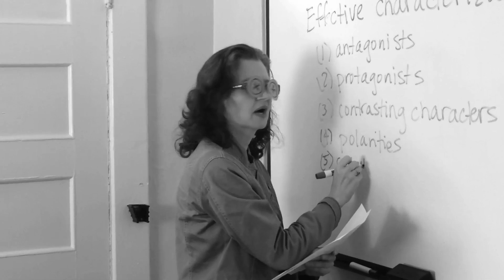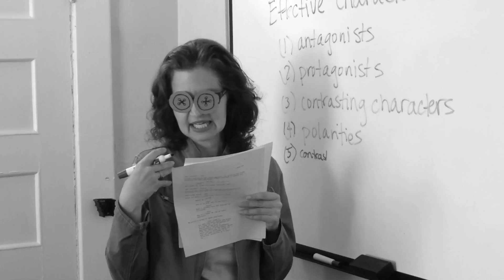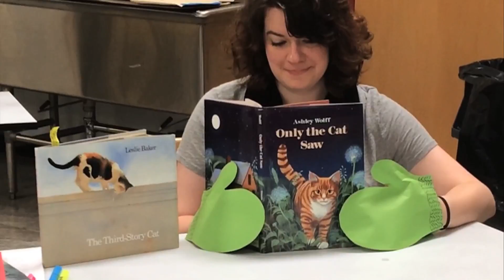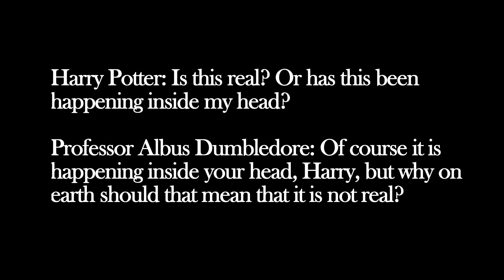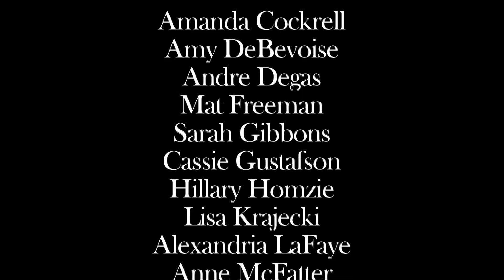Francelia Butler Conference Film 2014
With the FBC 2014 theme "Mirrors and Magical Places" we present this year's conference film, "Alice's Adventures in Never-Never Hollins". Starring Cassie Gustafson as Alice, the short film follows her through the many book worlds she wanders trying to get to class on time.

Please enjoy! Information on the Hollins Univeristy Children's Literature graduate programs can be found